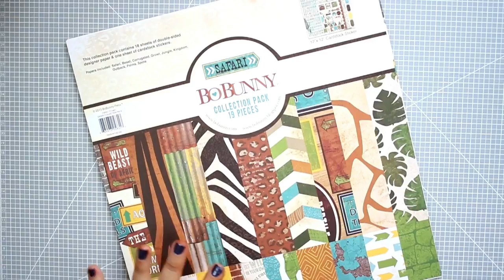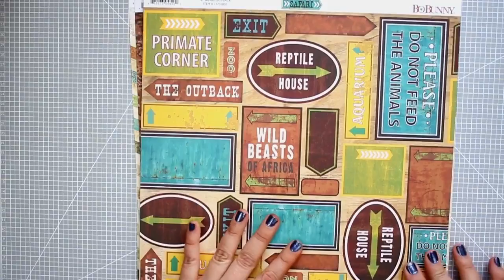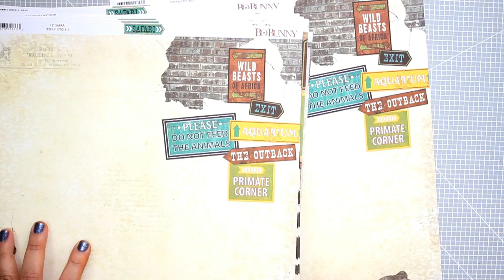ALBUM DE SCRAP MASCULINO CON CRISTINA RADOVAN | DECOMAN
Colección Safari de Bo Bunny